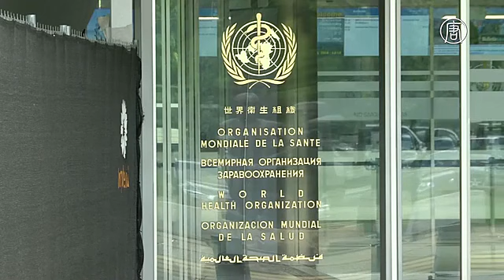ВОЗ: отказ от трансжиров спасёт 500 тысяч жизней в год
ВОЗ представила план по исключению промышленных трансжирных кислот из продуктов питания. По данным организациям, это предотвратит 500 тысяч смертей в год от сердечно-сосудистых заболеваний.